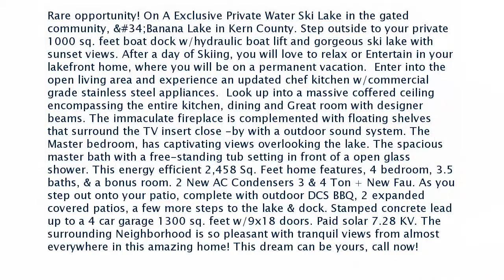Real estate for sale in Arvin California - MLS# 202009884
3851 Blue Loop Ln
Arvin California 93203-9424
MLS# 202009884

Rare opportunity! On A Exclusive Private Water Ski Lake in the gated community Banana Lake in Kern County. Step outside to your private 1000 sq. feet boat dock w/hydraulic boat lift and gorgeous ski lake with sunset views. After a day of Skiing you will love to relax or Entertain in your lakefront home where you will be on a permanent vacation.  Enter into the open living area and experience an updated chef kitchen w/commercial grade stainless steel appliances.  Look up into a massive coffered ceiling encompassing the entire kitchen dining and Great room with designer beams. The immaculate fireplace is complemented with floating shelves that surround the TV insert close -by with a outdoor sound system. The Master bedroom has captivating views overlooking the lake. The spacious master bath with a free-standing tub setting in front of a open glass shower. This energy efficient 2458 Sq. Feet home features 4 bedroom 3.5 baths & a bonus room. 2 New AC Condensers 3 & 4 Ton + New Fau. As you step out onto your patio complete with outdoor DCS BBQ 2 expanded covered patios a few more steps to the lake & dock. Stamped concrete lead up to a 4 car garage 1300 sq. feet w/9x18 doors. Paid solar 7.28 KV. The surrounding Neighborhood is so pleasant with tranquil views from almost everywhere in this amazing home!